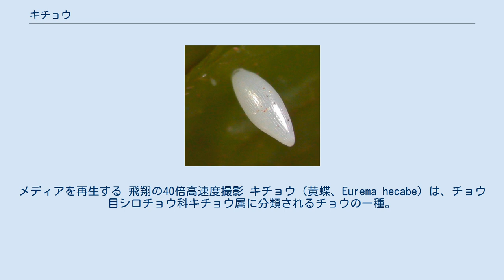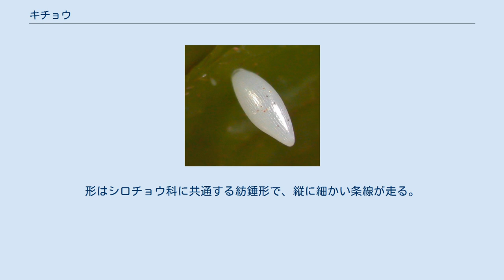キチョウ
メディアを再生する 飛翔の40倍高速度撮影 キチョウ（黄蝶、Eurema hecabe）は、チョウ目シロチョウ科キチョウ属に分類されるチョウの一種。
草原や畑、道端や市街地などでごく普通に観察できる。
 従来「キチョウ」とされていた種は、キチョウ（ミナミキチョウ、南西諸島に分布）とキタキチョウ（Eurema mandarina、本州～南西諸島に分布）の2種に分けられることになったが、外見による識別は困難。
 前翅長は20-27 mmで、近縁のモンキチョウよりもやや小さい。
翅は黄色で、雄の方が濃い色をしている。
前翅、後翅とも外縁は黒色に縁どられ、裏面に褐色の斑点がある。
夏型と秋型があり、前者は外縁の黒帯の幅が広いが、後者は黒色の縁が先端に少し残るか、もしくはない。
成虫は年に5、6回発生し、越冬も行う。
早春には活発に飛び回る姿が見られる。
 卵は幼虫の食草の若葉や新芽に1個ずつ丁寧に産み付けられる。
大きさは1 mmほどで乳白色。
孵化直前には黄がかったクリーム色に変色する。
形はシロチョウ科に共通する紡錘形で、縦に細かい条線が走る。
 幼虫の食草はネムノキ、ハギ類（メドハギなど）のマメ科の植物。
 アフリカ中部以南、インドから東南アジア、そしてオーストラリアと世界的にも広く分布し、地域によって多様な亜種がある。
日本においては、秋田・岩手県以南の本州、四国、九州、南西諸島に分布する。